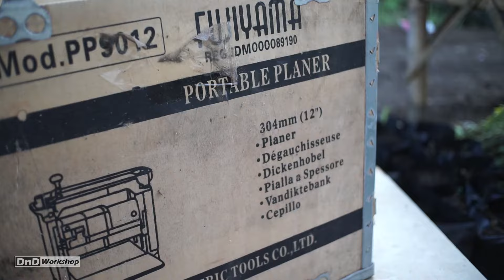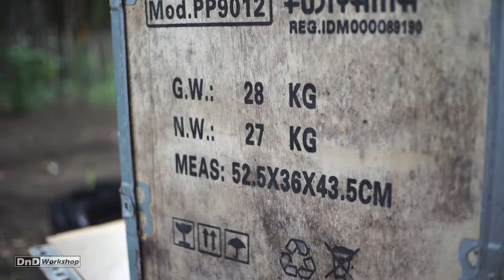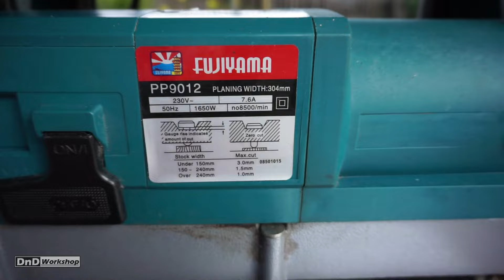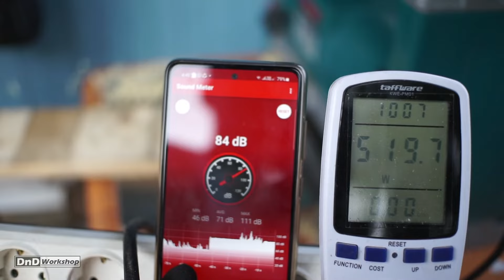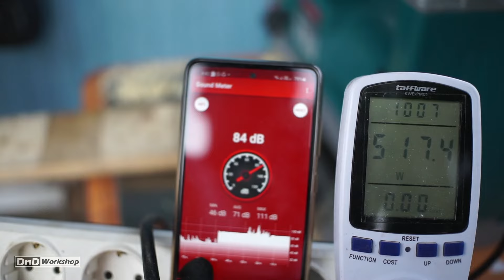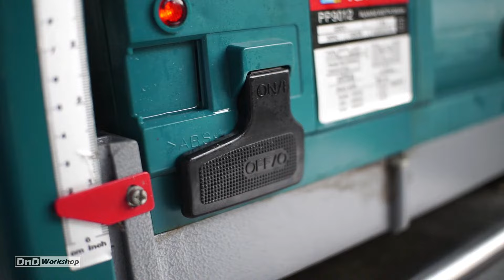Mesin Ketam Duduk Terlaris Fujiyama PP9012 - Bench Planer 304mm | Sugu Ketam Thicknesser Serut Duduk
Portable Table Bench Planer Duduk Meja Fujiyama PP9012 304mm

Kapasitas potongan 12"
Atau 304mm
Tenaga Power 1650 Watt
Rpm 8500

Maximal daya kedalaman
3mm dibawah 15cm
1.5mm utk 15cm sampai dengan 24cm
1mm utk diatas 24cm

Di dalam kotak=
1 set carbon brush
1pcs Kunci T untuk buka pisau ketam
1pcs handle gagang untuk menaikan dan turunkan kedalaman serutan pisau kayu

Brand : Fujiyama
Tipe : PP9012

Max Cutting Depth =
~3mm of Stock Width less than 150mm
~1,5mm of Stock Width from 150mm to 240mm

Feed Rate per min. = 8,5mm
Table Size = 304mm x 771mm